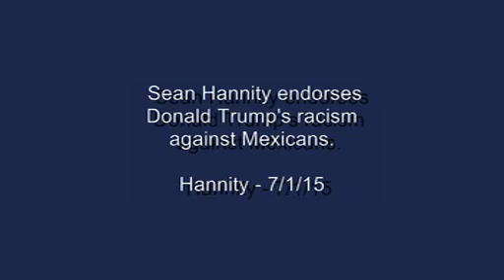Sean Hannity Hearts Donald Trump's Comments About Mexicans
"Donald Trump is right!" said Hannity, and "“Tell me one thing that Donald Trump said that’s not true.” More discussion and links to Hannity's long history of bigotry